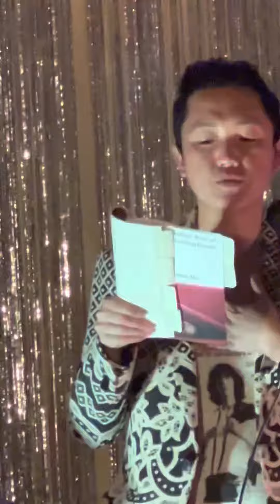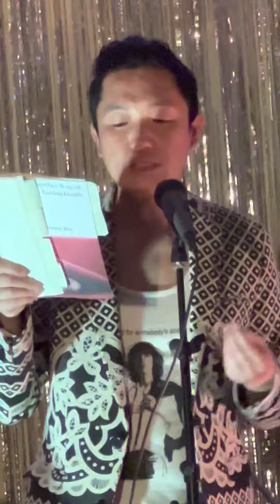Dumplings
Poem by Jeremy Ra.

In the book of poems called “Another Way of Loving Death.”